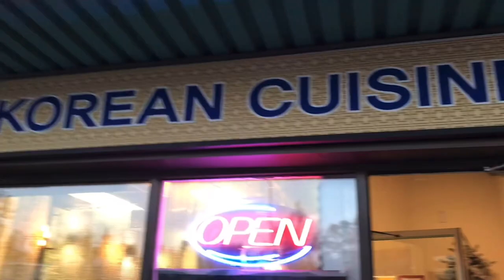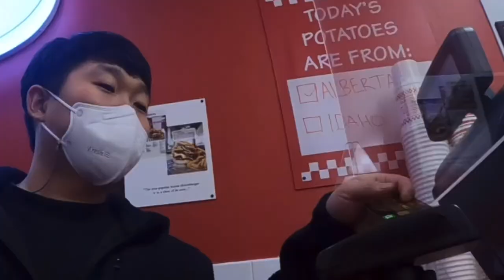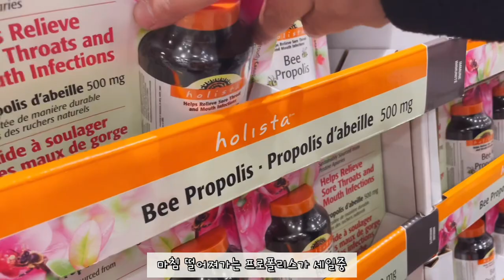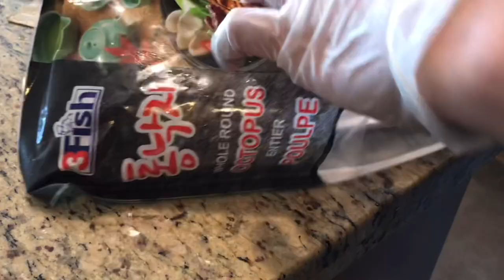Eng) 캐나다 🇨🇦 캘거리 | 코스트코 장보기 | 파이브가이즈 🍔 | 스시앤키친 | 낙지전골 해먹기 l Manna한국음식점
** 화질설정을 1080p 로 바꾸시면 선명하게 보실수 있습니다!

이번편도 시청해주시는 여러분들 너무 감사합니다.
남은주말 즐겁게 보내시고 행복한 한주 되세요